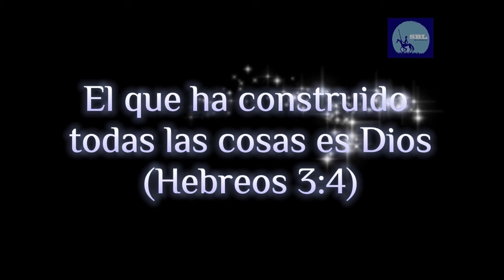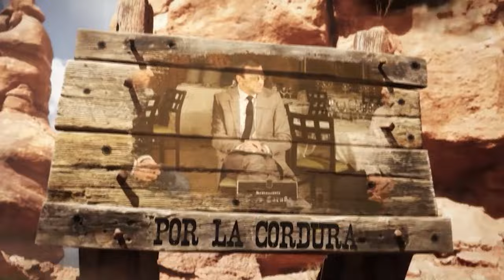🔴SE BUSCA LOCOS POR LA CORDURA🔴TOROenMOTO y entrevista a Pedro Gallego, Director General de Serbis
¡No te pierdas este emocionante episodio de TOROenMOTO con una entrevista al Director General de Serbis! ¡Descubre lo que se necesita para ser un loco por la cordura en este episodio especial! ¡Solo en distritotv!